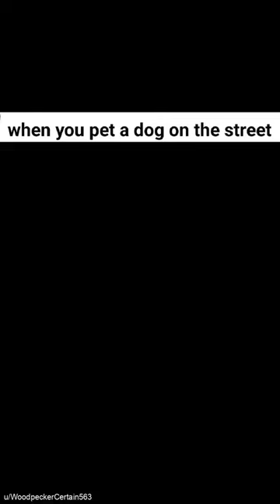SCHOOL TOILET PAPER BE LIKE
it's already thin enough